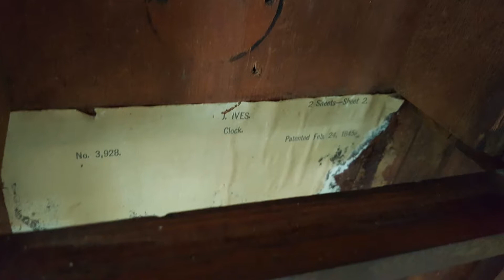My Slideshow Ives wagon spring case clock